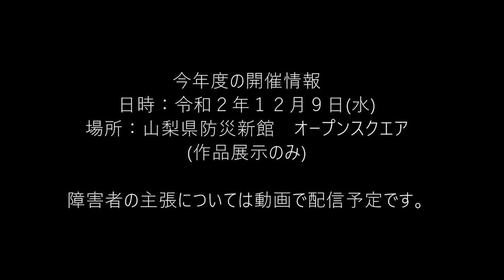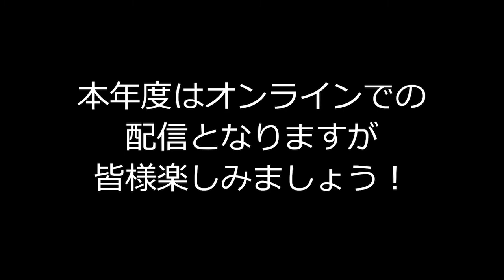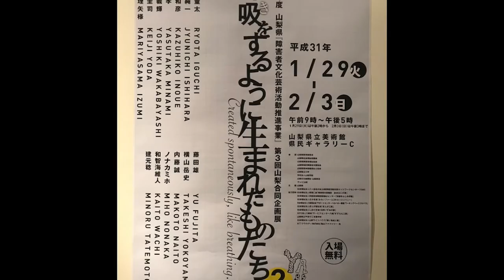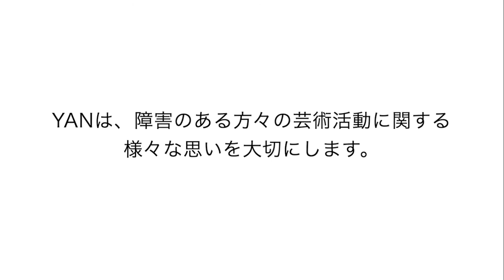【PR動画（農福連携推進センター、YAN、あゆみキッズ など）】「第７回山梨県障害者芸術・文化祭」舞台発表を行いました！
「第７回山梨県障害者芸術・文化祭」で、歌、ダンス、楽器演奏などの舞台発表を行いました！
今回は新型コロナウイルス感染症対策のため、無観客でのオンライン配信となります。
５つの動画に分けて皆さんにお届けします！

① リズム オブ ラブ
② 坂本卓也・橋場みちことバンドドリーム
③ Marina’s
④ あゆみフレンズ
⑤ PR動画（農福連携推進センター、YAN、あゆみキッズ など）

担当課：障害福祉課